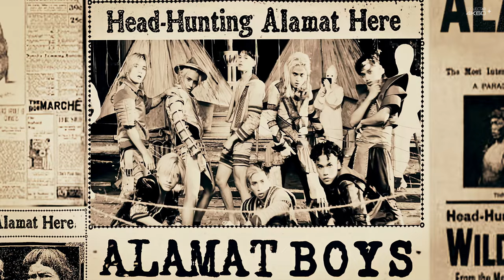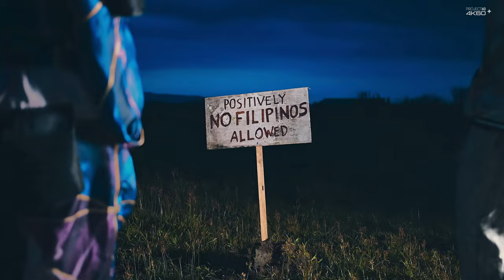【4K60】 ALAMAT - kasmala MV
Make sure to set your playback settings to 2160p60 for full viewing experience!
ALAMAT's kasmala Official Music Video NOW IN 4K60!

Official music video by Alamat performing ‘kasmala’

'kasmala'
Composed by Fabian Torsson, Alex Karlsson, Harry Sommerdahl, Gabriel Brandes, Ellen Tollbom Berg
Tagalog lyrics by Thyro Alfaro
Additional lyrics by Alamat and Jason Paul Laxamana
Published by Universal Music Publishing and Viva Music Publishing, Inc.
Arranged and Produced by Harry Sommerdahl

Indigenous instruments:
Hegalong by Burn Belacho
Gongs by Iean Iñigo

Recorded by Ponz Martinez at Viva Recording Studios
Mixed and Mastered by Thyro Alfaro

'kasmala' music video
Director: Jason Paul Laxamana
Cinematographer: Emmanuel Liwanag
Production Designer: Lars Magbanua
Hair and Makeup: Sharms de Castro
Fashion Designers: Victor Baguilat Jr., Mark dela Peña, Kenneth Barlis
Choreographer: Jim Amen
Editor: Mai Calapardo
VFX Artist: Iar Arondaing
Colorist: Jonathan Gervacio
On-line Editor: Wildsound Studios Inc
Production Coordinator: Ibelyn Manuel
Asst. Director: Khey Dalit
Location Managers: Tin Velasco, Riki Lopez
Production Assistant: Mac Lijera

Alamat is an 8-member sing-rap-dance boy group from the Philippines that combines both traditional and modern Philippine cultural elements with Western/global influences in the various facets of their music, including dance, fashion, and iconography.

Alamat also distinguishes itself as the only PPop group that sings and performs in as much as seven Philippine languages: Tagalog, Ilocano, Kapampangan, Bicolano, Waray-Waray, Hiligaynon, and Bisaya.